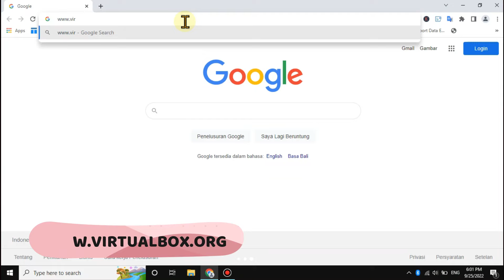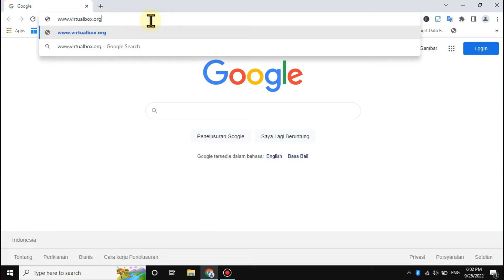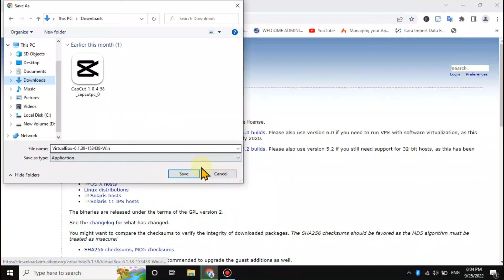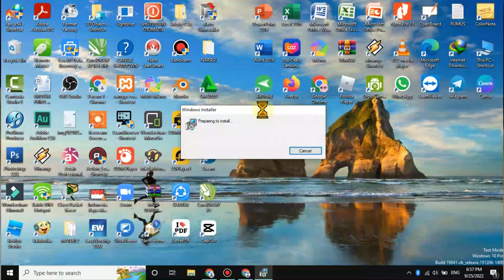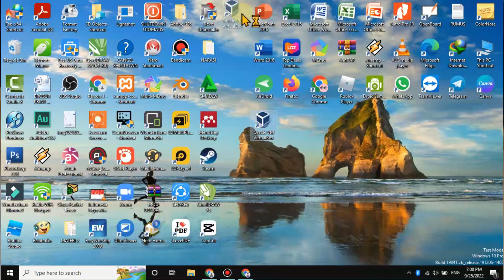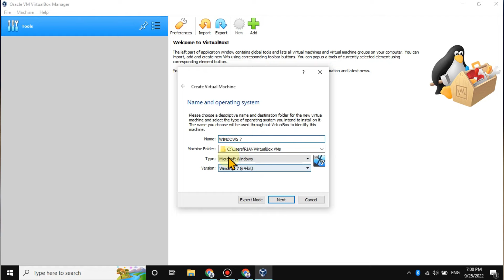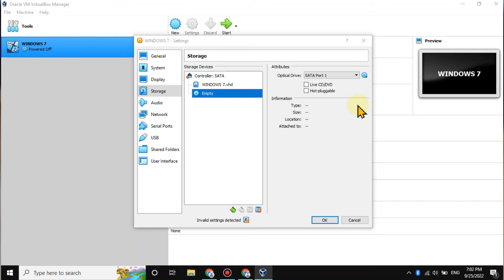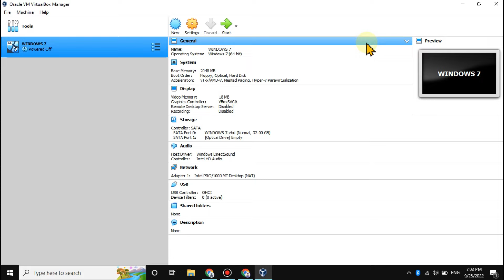Cara Download dan Install Virtual Box Versi Terbaru Di Laptop/PC | Install Virtual Box DI Windows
Video ini adalah tutrorial bagaimana cara install virtual box di laptop, dengan cara ini kamu bisa download virtual box